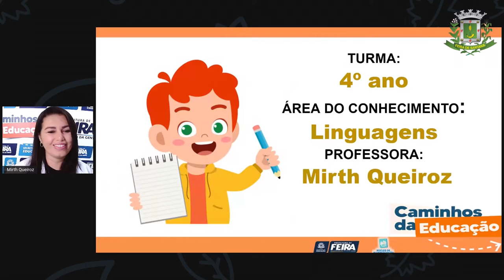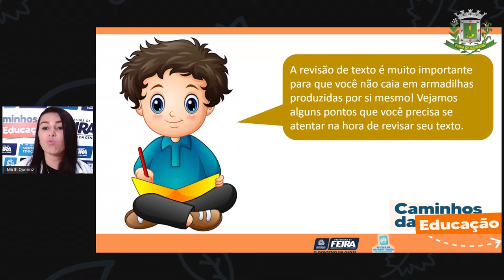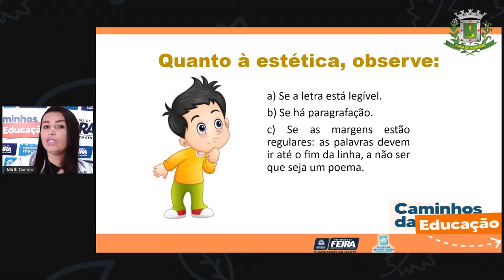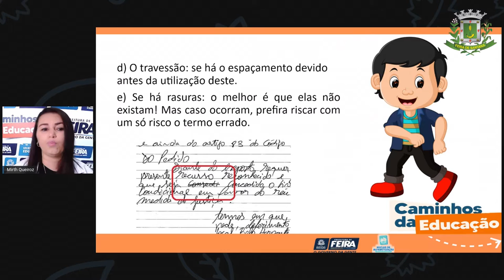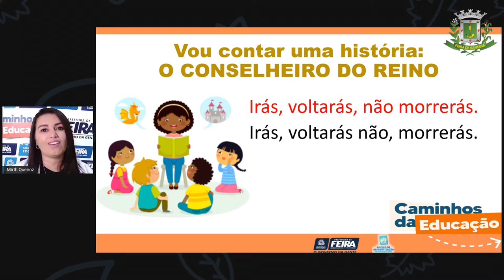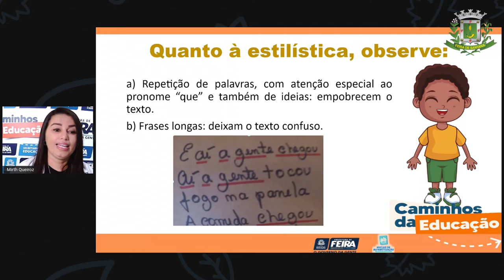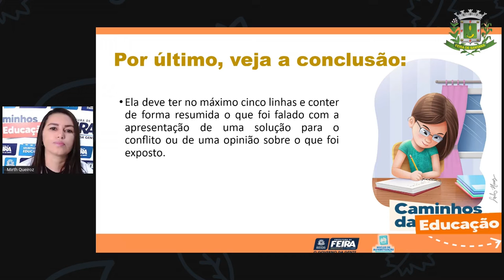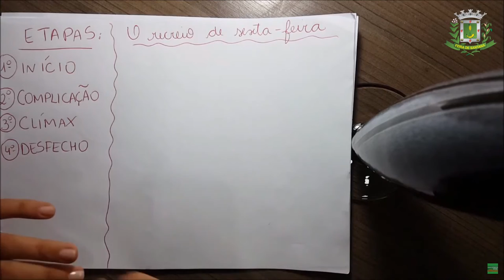4ºANO AULA 72 Linguagens Revisão do conto Profª MIRTH